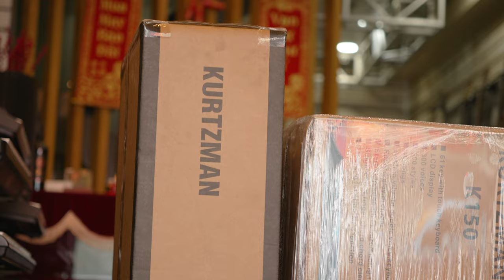CÙNG ORGAN KURTZMAN K150 K350 VÀ SV800 PHÂN PHỐI ĐẾN ĐẠI LÝ CỦA MINH PHỤNG MUSIC NHÉ!!!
kurtzman k150
-Bàn phím: 61 Phím
-Màn hình: LCD Display
-Tiếng:  300
-Điệu: 300

Tiếp nối sự thành công của đàn Kurtzman K250. Đồng thời là việc nắm bắt xu hướng âm nhạc và thấu hiểu nhu cầu khách hàng. Tháng 1 vừa qua, Kurtzman vừa cho ra mắt mẫu đàn Organ Kurtzman K350.

Đây là một trong những sản phẩm được cải tiến và nâng cấp từ đàn Organ Kurtzman K250 - một trong những đối thủ nặng ký của nhiều thương hiệu lớn, tên tuổi như Yamaha, Korg, Roland, Casio…

Vừa qua, Thương hiệu Kurtzman đã cho ra mắt mẫu đàn Organ Kurtzman SV800. Đây là một trong những mẫu sản phẩm mới và hiện đại nhất của kurtzman với những cải tiến và nâng cấp từ các dòng sản phẩm cũ. Đây được xem như là đối thủ nặng ký với các thương hiệu Roland, Casio, Yamaha... Với thiết kế sang trọng, tích hợp các chức năng đầy dủ cùng chất lượng âm thanh cao cấp hứa hẹn đây sẽ là một dòng siêu phẩm mới của thương hiệu Kurtzman. Hãy cùng Nhạc cụ Minh Phụng tìm hiểu những điểm nổi bật có trên cây đàn này nhé!

😍 Hệ thống cửa hàng:
Showroom 1 : 347 ĐIỆN BIÊN PHỦ, PHƯỜNG 4, QUẬN 3, TPHCM
Showroom 2 : 98 BÀNH VĂN TRÂN, PHƯỜNG 7, TÂN BÌNH, TPHCM
Showroom 3: 342 LÝ THƯỜNG KIỆT, PHƯỜNG 6, TÂN BÌNH, TPHCM